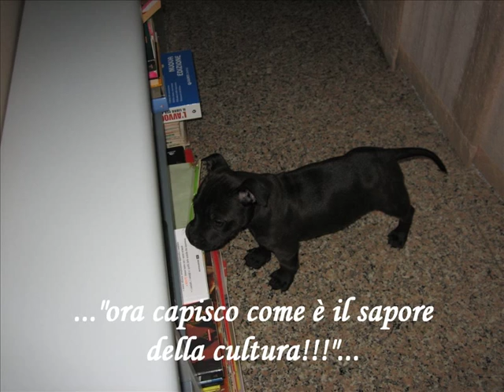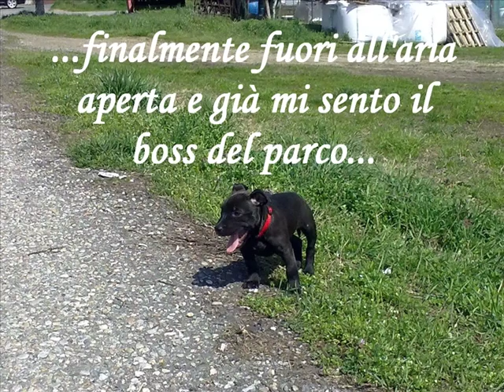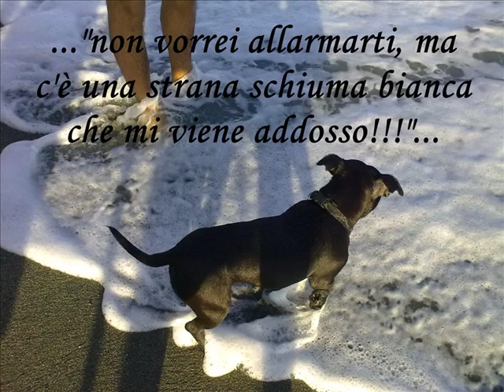Staffordshire Bull Terrier - ZORO Becoming Big!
...Come promesso...beccati questo simo!!...tanto per non dimenticare...